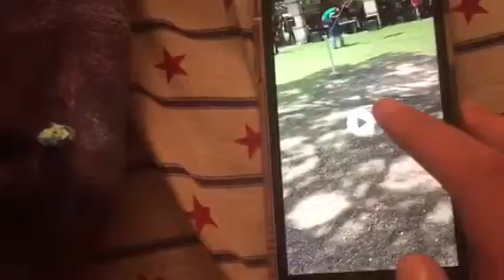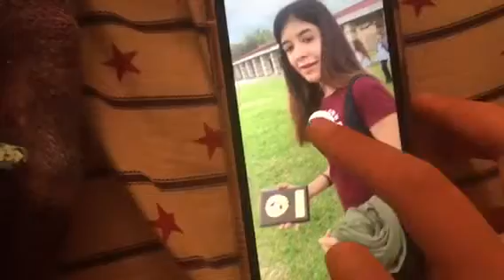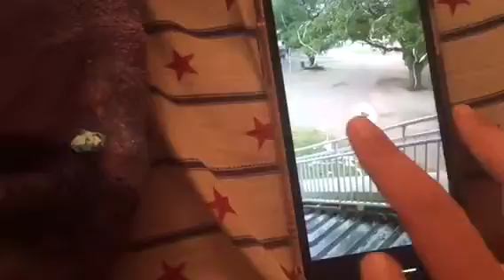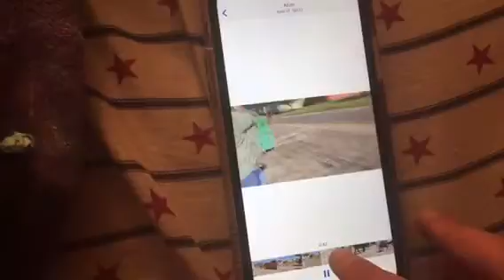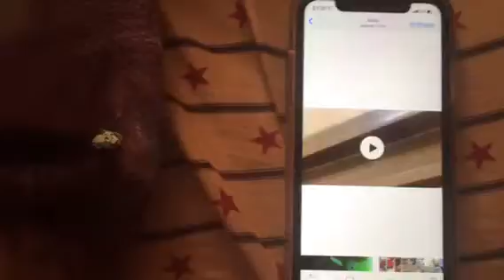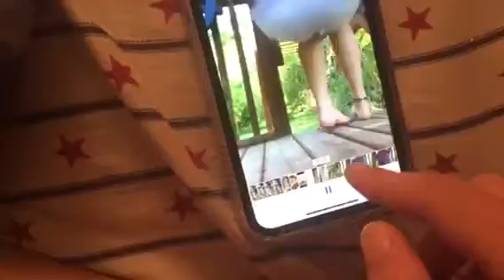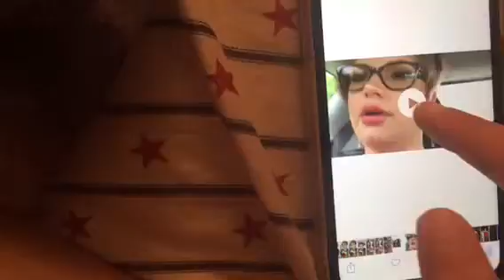Sorry if I was inactive lately 5-5-19